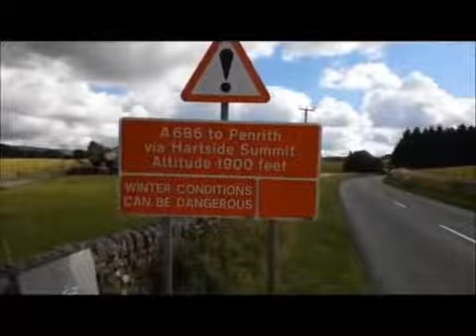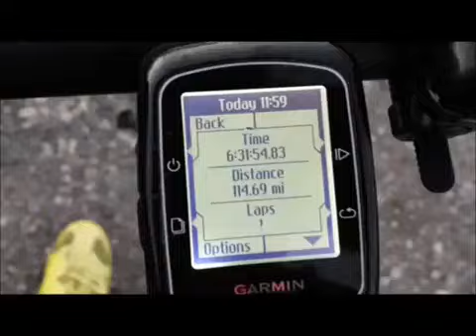Hartside Summit et al.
'sitting on top of the world'